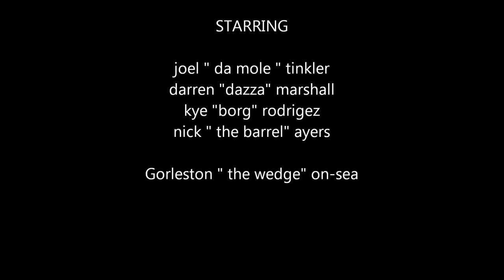G-stone wedge gopro HD bodyboard( to watch in hd turn utube player to 1080phd)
Shut it you sl@gs! watch it in hd turn youtube player at bottom from 360p to 1080p hd!